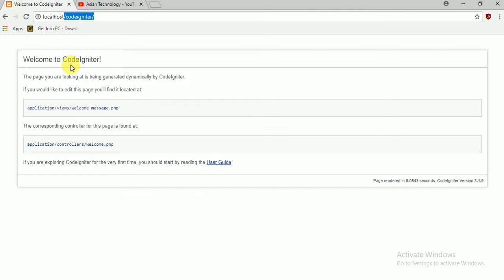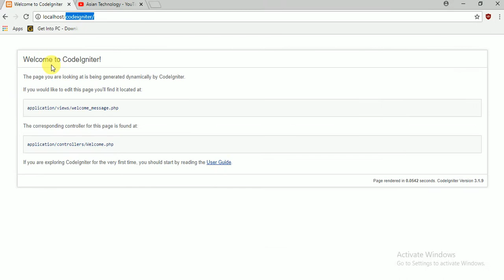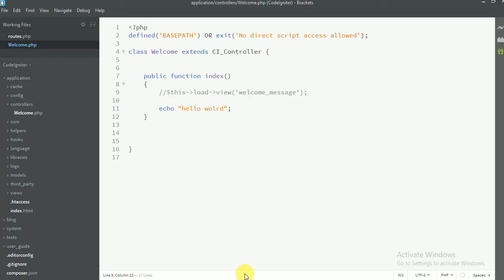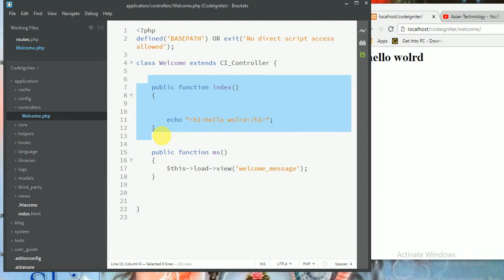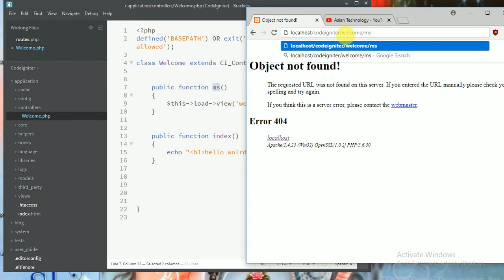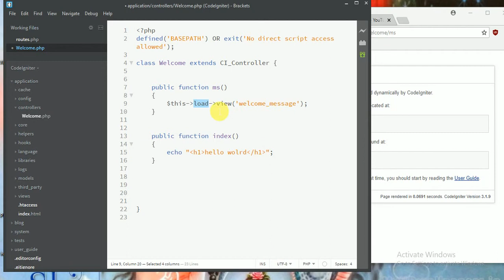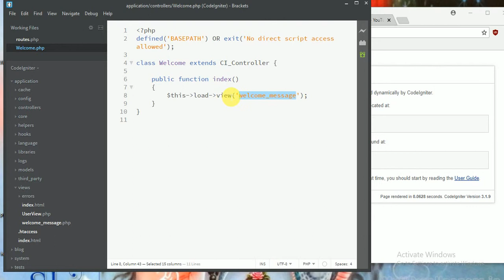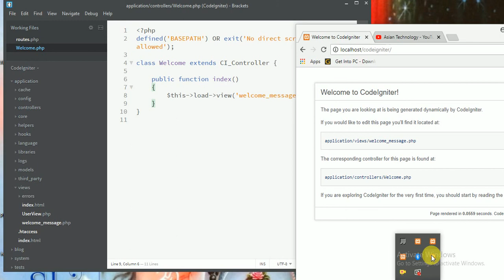003 Codeigniter directory Overview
This video all about codeigniter framework MVC Directory Overviews introducation how to work on codeigniter directory for your website.

also work first page using controller views

Codeigniter Tutorial for Beginners is video series on Step by Step Tutorial on Codeigniter Framework.

actually Codeigniter framework is a best framework in PHP for web application development with **MVC concept.

Codeigniter framework is best **framework for beginners and adavance level student or developers. codeigniter is very easy and powerfull framework in PHP.

Codeigniter have OOP concept and easy to write codes for beginners in framework. after codeigniter framework you will able to develop all kind of Web application easy and fast.